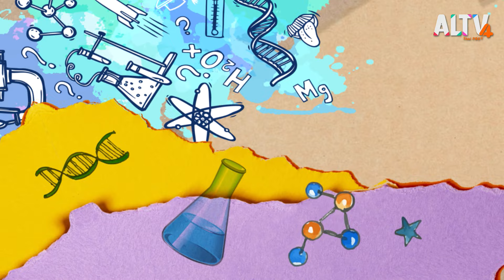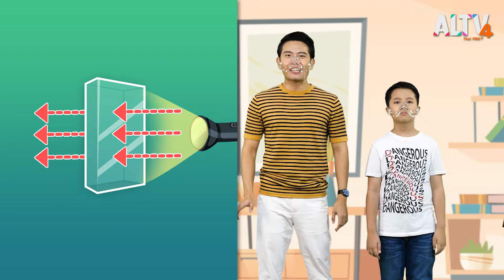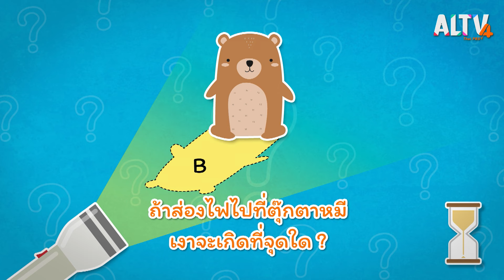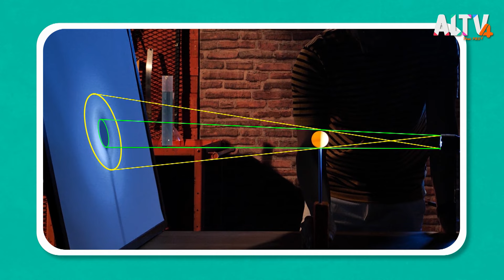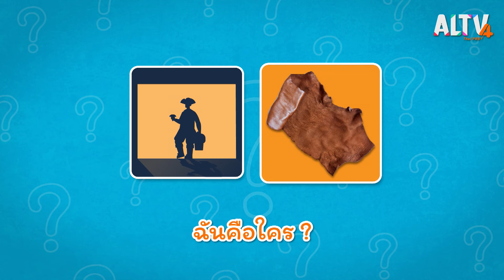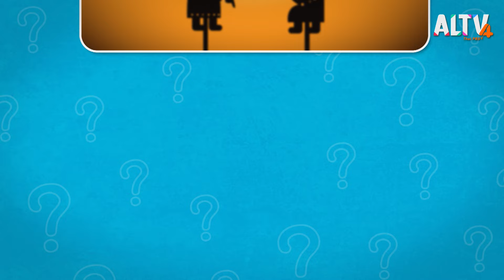เงา : คิดวิทย์ (6 เม.ย. 64)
ดวงอาทิตย์คือแหล่งกำเนิดแสง ดวงอาทิตย์ทำให้เกิดเงา ! เงาคืออะไร ? มีรูปร่างหน้าตาเป็นยังไง ? จะมีอะไรน่ารู้เกี่ยวกับเงาอีกบ้าง ? มาหาคำตอบและเรียนรู้วิทยาศาสตร์ไปพร้อม ๆ กันได้เลย

ติดตามทั้งหมดนี้ได้ในคิดวิทย์ วันอังคารที่ 6 เม.ย. 64 เวลา 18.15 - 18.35 น. ทาง ALTV ทีวีเรียนสนุก ช่องหมายเลข 4